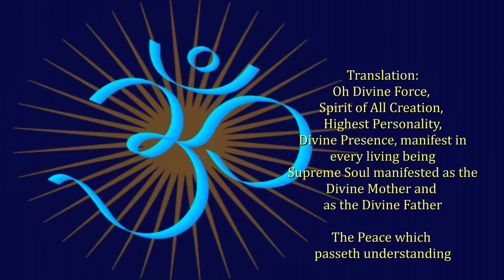Moola Mantra (Incantation)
Om Satchitananda Parabrahma
Purushothama Paramatama
Sri Bhagavati Sametha
Sri Bhagavate Namaha

Translation:
Oh Divine Force, Spirit of All Creation,
Highest Personality,
Divine Presence, manifest in every living being.
Supreme Soul manifested as the Divine Mother
and as the Divine Father.

The Peace which passeth understanding.